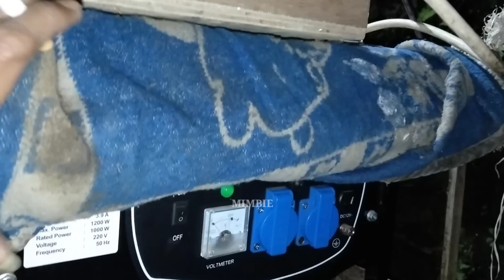Super Sub 10 " Wani Keder ? Miniatur Paling kecil di Ronda Sahur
Oke Assalamu'alaikum kali ini masih di acara ronda sahur di desa pekauman grujugan bondowoso... dan kali ini saya akan grebek lagi pemuda yang lagi ronda sahur di desanya sendiri... kiki audio kali ini bawak spek mininya dengan subwoofer 10 inch kolaborasi box cla dan box super sub 10 inch. ngeyel tampil di acara battle sahur on the road dengan spek 15 dan 12 inch...
Sound miniatur kecil tapi suaranya Oke sekali. Oke daripada penasaran yuuuuk kita simak videonya

genset mini, genset ice cream
box super sub, box sub super scoop, box subwoofer super scoop
sound miniatur ronda sahur